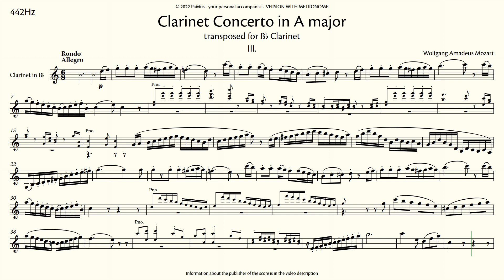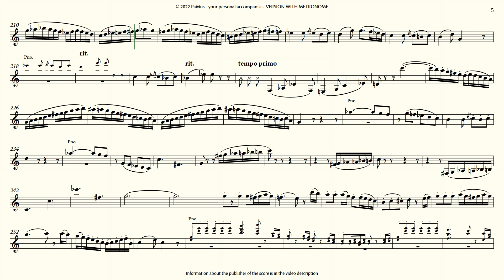W. A. Mozart - Clarinet Concerto in A major transposed in Bb 3rd mvt Piano accompaniment 442Hz